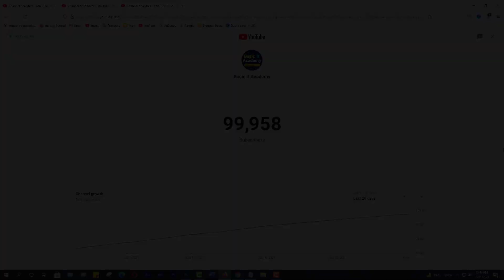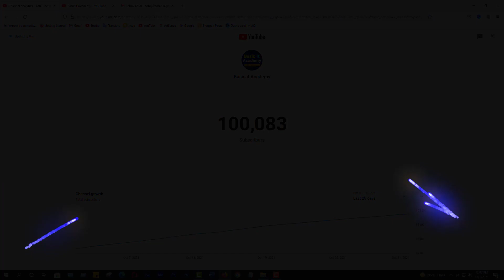100k subscribers celebration | Basic it Academy | Thanks Everyone For Your Love & Support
100k subscribers celebration | Basic it Academy | Thanks Everyone For Your Love & Support

ভিডিওতে যে বিষয়গুলো নিয়ে আলোচনা করা হয়েছে :
01.
02.
03.
04.
05.

Hi,
This channel contains only technological related tutorials.
Most of the videos in bengali language.

Basic it Academy চ্যানেলের জনপ্রিয় কিছু ভিডিও লিংক।
আপনি চাইলে ভিডিওগুলো দেখে নিতে পারেন.